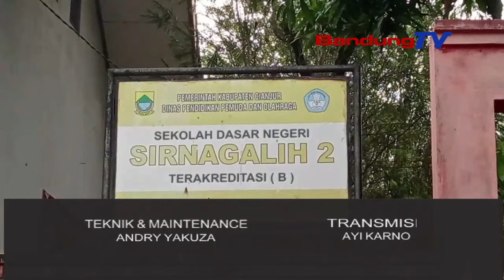GELIAT PILKADA KOTA BANDUNG